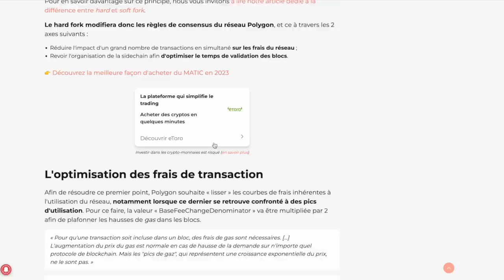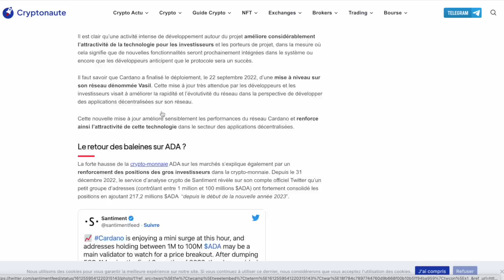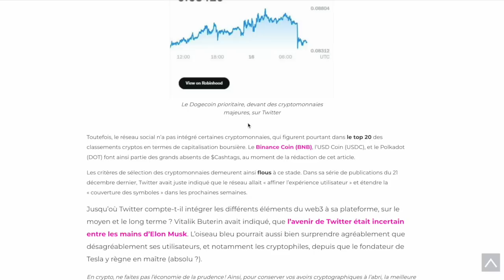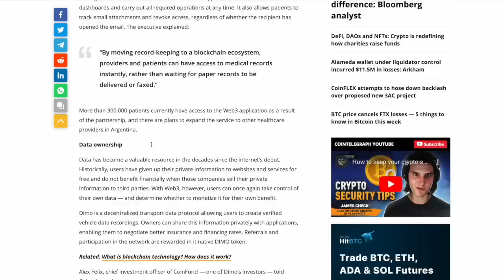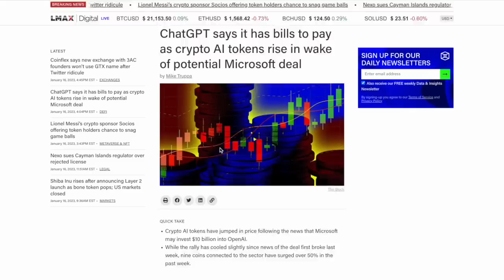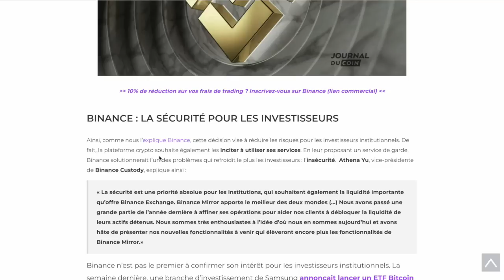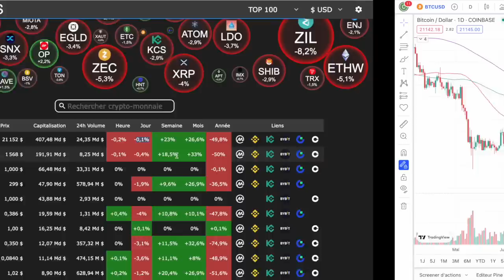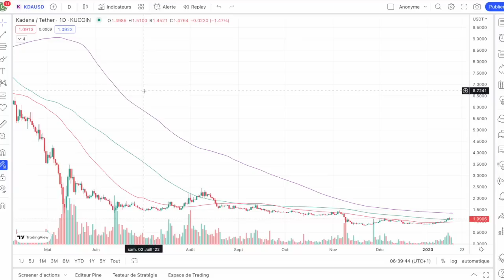17 JANVIER 2023☀️☕️🥐 JOUR J POUR POLYGON MATIC 🔥 CARDANO CONTINUE DE CONSTRUIRE DANS L'OMBRE 🧐